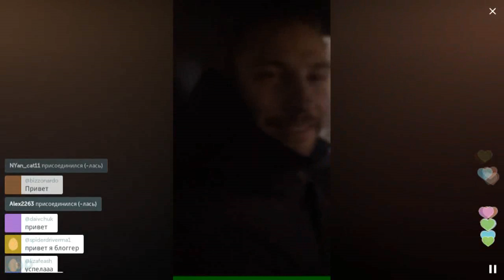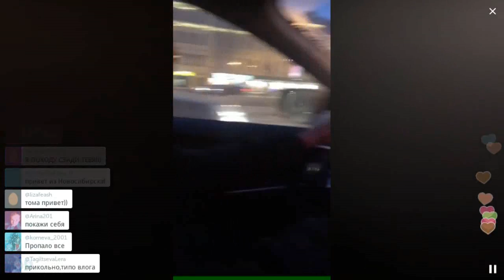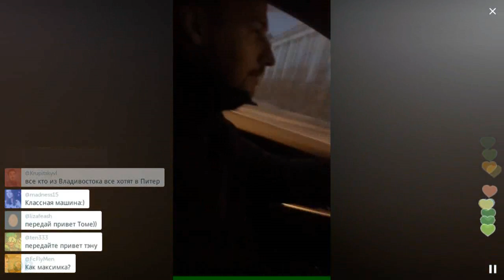Костя Павлов едет в Галерею в Петербурге / Перископ Павлова 2016 на TopPeriscope.Ru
О негативных проявлениях онлайн-трансляций Periscope "